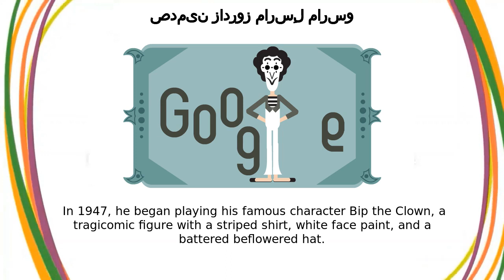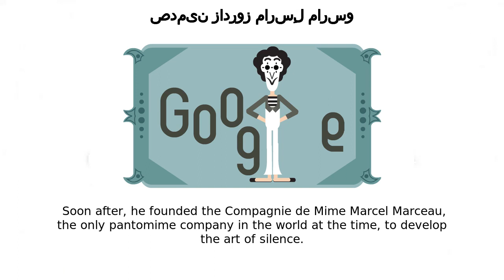مارسِل مارسو | صدمین زادروز مارسِل مارسو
مارسِل مارسو google doodle was shown on the google home page in multiple countries.
Today’s Doodle celebrates French mime artist Marcel Marceau  The actor and master of silence was born on this day in 1923 in Strasbourg, France with the name Marcel Mangel  During the German occupation of France, he changed his surname to Marceau to avoid being identified as Jewish In his childhood, Marceau was introduced to movies and dreamed of starring in silent films  He entertained his friends with impersonations of famous actors and mimes and would later use his silent acting skills to help smuggle Jewish children out of Nazi-occupied France  His pantomimes were used to keep children quiet during dangerous moments on the journey to the Switzerland border  Marceau made three of these trips and liberated at least 70 children during World War II After the war, Marceau studied dramatic acting and mime at the School of Dramatic Art of the Sarah Bernhardt Theatre in Paris  In 1947, he began playing his famous character Bip the Clown, a tragicomic figure with a striped shirt, white face paint, and a battered beflowered hat  Bip explored the range of human emotions and his actions spoke louder than words could  Soon after, he founded the Compagnie de Mime Marcel Marceau, the only pantomime company in the world at the time, to develop the art of silence Marceau performed in transcontinental tours and introduced people around the world to the art of miming  Millions more would become familiar with Marceau through his television and movie appearances  He played the role of Scrooge in A Christmas Carol in 1973 and earned an Emmy for Best Specialty Act for his 1956 appearance on the Max Liebman Show of Shows  Some of his stand-out performances in the motion picture realm include the 17 roles he played in the film First Class and his silent role in Shanks  Beyond his acting talent, Marceau also directed a mime drama and published two children's books Happy birthday, Marcel Marceau, you specialized in silence but continue to leave audiences roaring with laughter